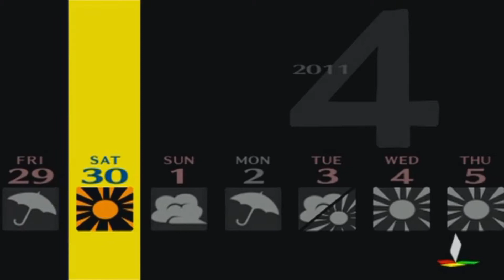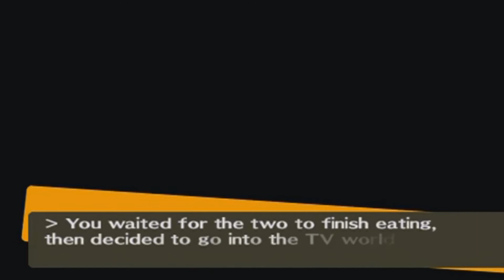Persona 4 [Part 12] - Yukiko Finally Rescued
This girl gave so much unnecessary trouble but we finally got her arse out of the symbolic and sin bird cage.
The whole scene with the glasses though. that's a thing that happens. A lot.